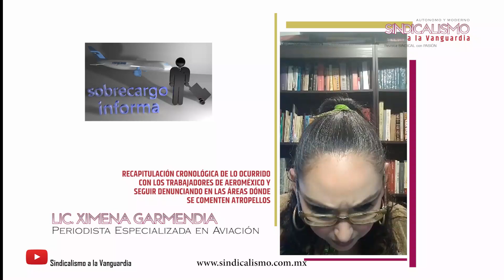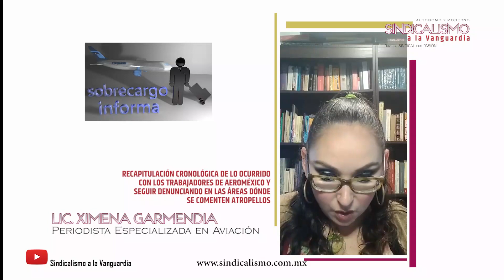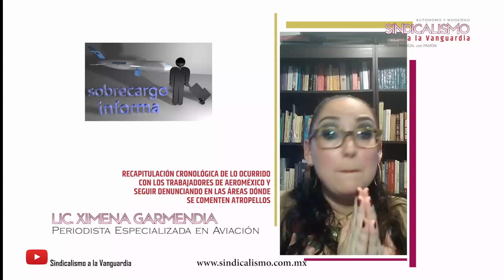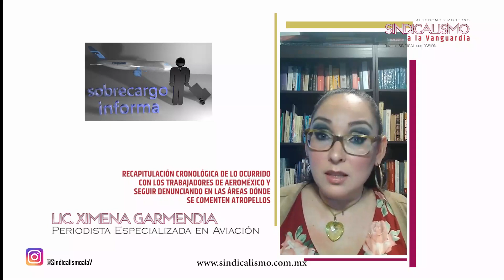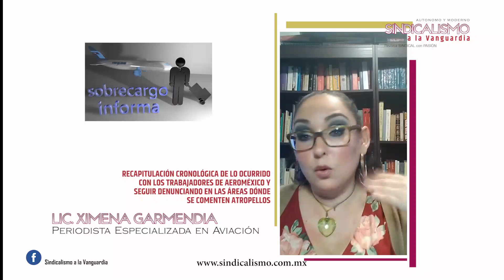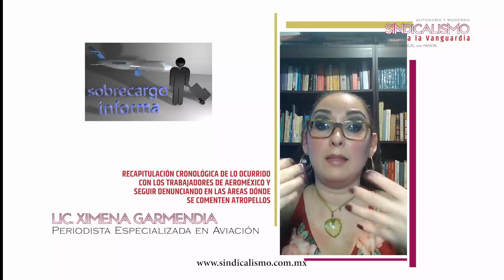Recapitulación Cronológica de los TRABAJADORES DE AEROMÉXICO y seguir DENUNCIANDO ATROPELLOS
Ximena Garmendia nos recapitula la cronología de lo ocurrido con los Trabajadores de AEROMÉXICO y seguir DENUNCIANDO en las áreas donde se cometen ATROPELLOS, "SOBRE CARGO INFORMA"